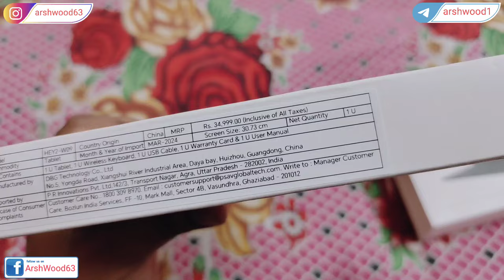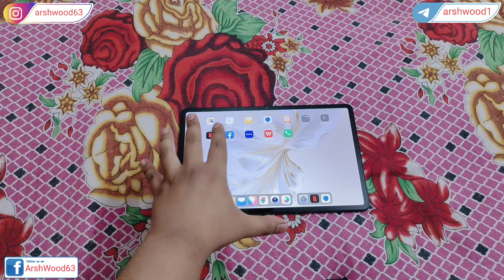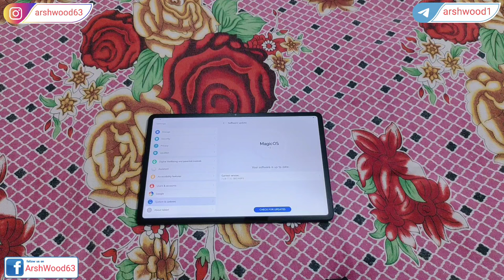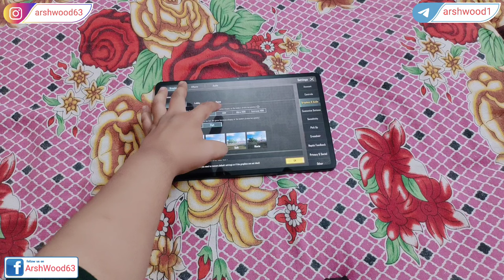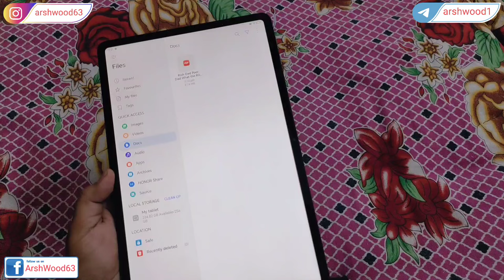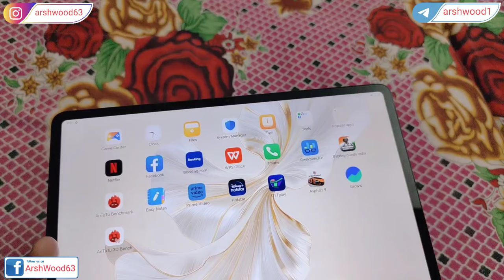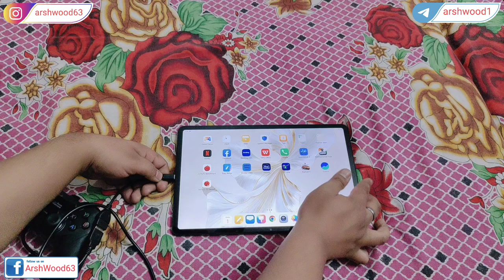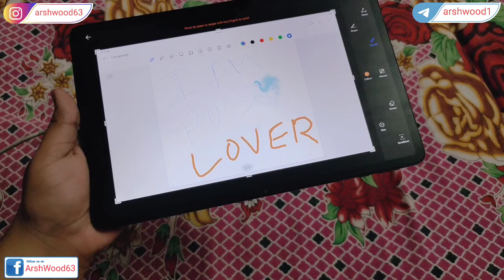Honor Pad 9 Review | Best Tablet Under 25000 ?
Honor Pad 9 Discount Price

Honor 35W Fast Charger / Adapter

Best Stylus For Android Tablet Under 500

Best Stylus For Android Tablet Under 2000

USB A to Type-C OTG with Cable

Honor Pad 9 Cover / Case

Honor Pad 9 Tempered Glass

HONOR MagicBook X14 Pro 2024

HONOR X9b 5G

HONOR CHOICE Watch

Portable SSD

The Honor Pad 9 is the successor to the Honor Pad 8 and not Honor Pad X8 or Honor Pad X9. This honor pad comes under the best tablet under 30000 in India category. Honor Pad 9 launch date in India was 28 March 2024. However this honor tablet was available for pre order from 22 March 2024 to 27 March 2024.

Honor Pad 9 Specifications :

The honor pad 9 comes with a 12.1-Inch 2.5K Display, 88% screen-to-body ratio, 500 NITS brightness, and 1.07 billion color Gamut screen technology for transparent visuals. It has 16GB RAM (8+8GB Extended) and 256GB Storage. It runs on Snapdragon 6 Gen 1 (4nm). This tab has 8 Cinematic surround speakers comes with HONOR Hi-Res audio technology delivers crystal clear audio and immerses you in every single tone. Local video playback support is up-to 17 Hours. The tablet has new Magic OS 7.2 system that is based on the latest Android 13 to provide comprehensive performance. This is a WiFi Tablet with metal body in Gray color. Sim card slot is absent and so is the sd card slot. Honor Pad 9 supports stylus that is the honor magic pencil 3. However this honor stylus pen is not launched in India yet. The good news is that the pad supports third party stylus. With this pad you get a Free HONOR Smart Bluetooth Keyboard. This tablet supports 35W fast charging. However you need to purchase the honor 35w charger separately. If you have other honor devices you can connect them to this tablet using Honor Connect by logging into your Honor ID.

In this review video you will get honor pad 9 unboxing , honor pad 9 pubg test , honor pad 9 gaming test and honor pad 9 stylus pen support test. Based on these tests, this tablet becomes one of the best tablet for students, best tablet for trading, best tablet for gaming, best tablet for study purpose, best tablet for note taking and best tablet for notes making. If you are doing any competitive exam preparation and looking for best tablet for competitive exams, then this is one of the best tablet 2024 as it is best tablet for upsc preparation, best tablet for medical students that includes best tablet for neet aspirants and best tablet for jee preparation. Not just studies, it is one of the best tablet for multimedia, best tablet for multitasking and best tablet for movies and games.

Discount Shop